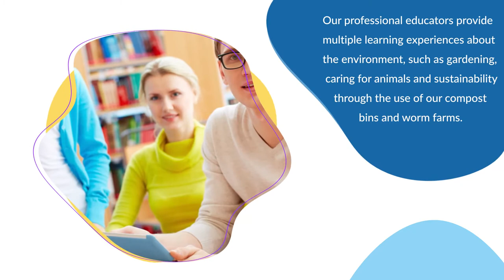Leading Child Care Centre - Little Angels Early Learning Centre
Little Angels Early Learning Centre is a leading child care Centre with over 16 years’ experience. With generous room spaces that shine with natural light and fresh air, we can provide children with comfortable and safe learning environments.